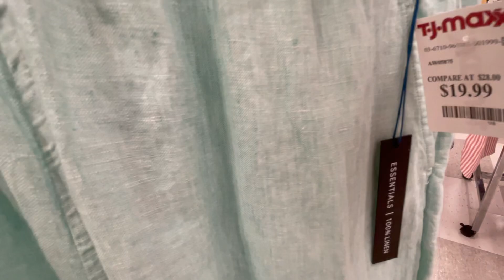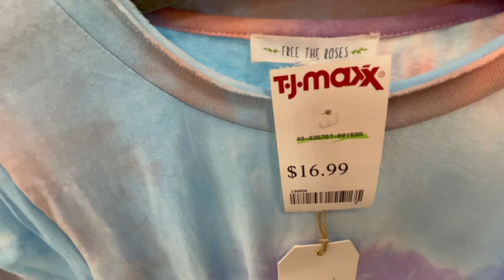❤️ TJ MAXX ❤️. SPRING SUMMER COLLECTION * New Finds * SHOP WITH ME